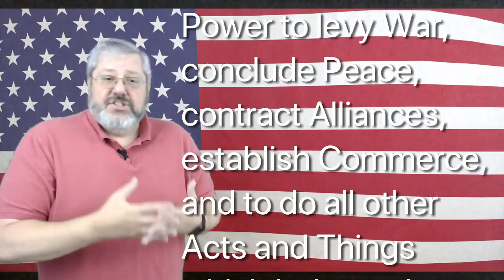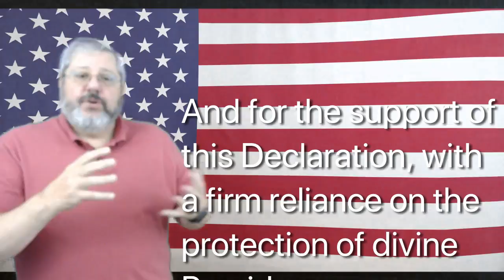Independence Day 2019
Today is Independence Day.  Rather than wishing America a "Happy Birthday", we should be celebrating the independence of the 50 states.  We'll ponder this more next, on The Constitution Study.